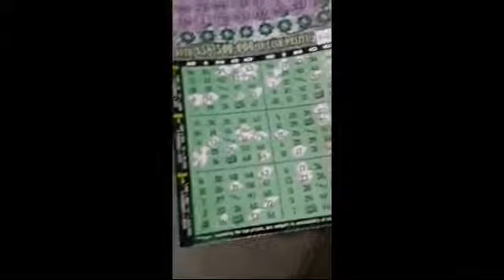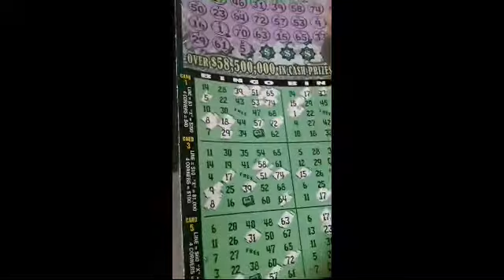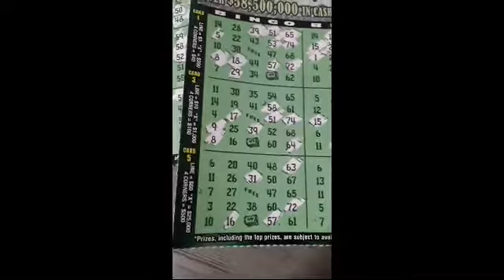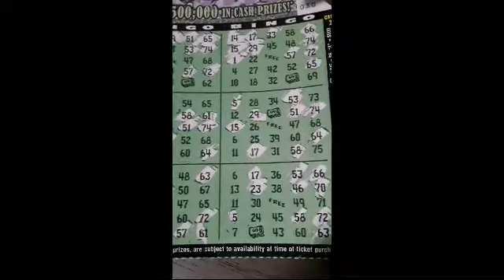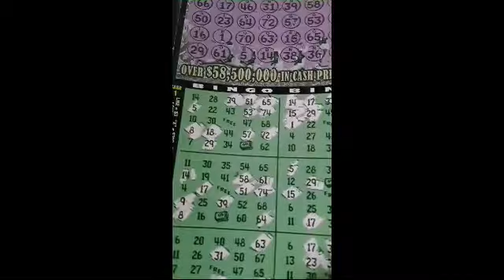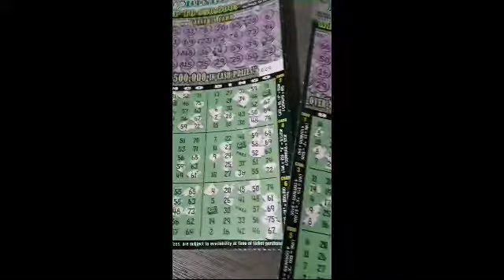PRIZE REVEALED on my two three dollar bankroll bingo scratchoffs 2nd video! Merry Christmas eve!🎄🎁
Don't forget to hit that notfication bell 🔔

and guess what ?? Ima keep you Entertained!